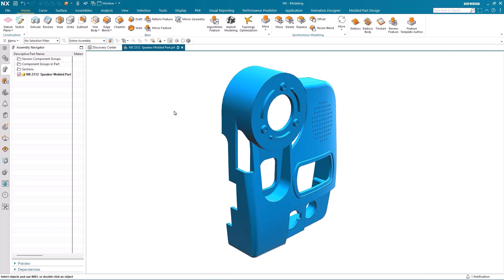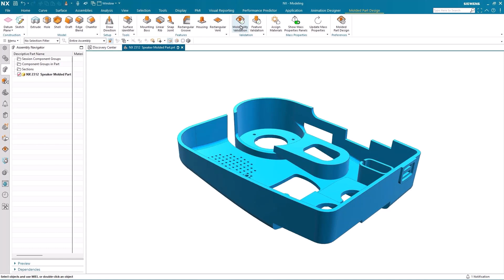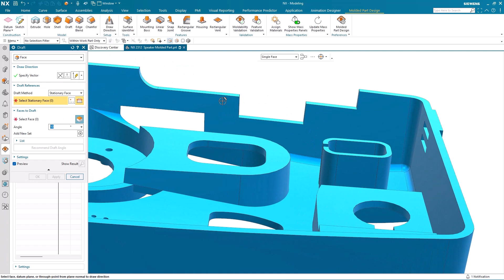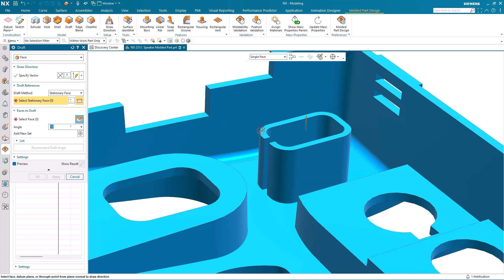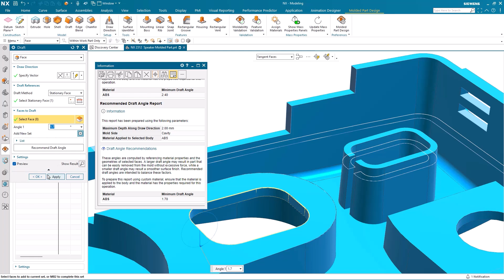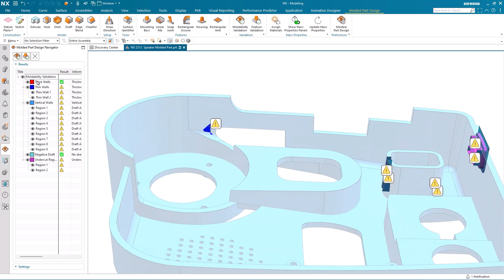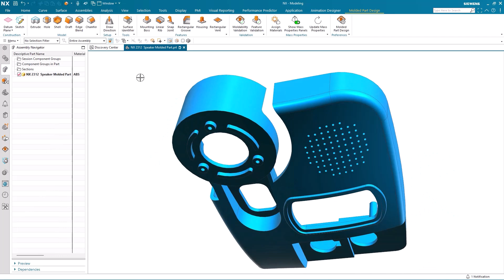NX Tips and Tricks | January 2024 | Automatic Draft Calculation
NX™ Molded Part Design's Automatic Draft Calculation is just one of the many enhancements available in the December 2023 release of NX. Learn how this AI-enabled tool can help you:

Make better, quicker decisions 🧠
Reduce design iterations ↩️
Improve manufacturability of molded parts 🏭
Achieve right-first-time design 🎯